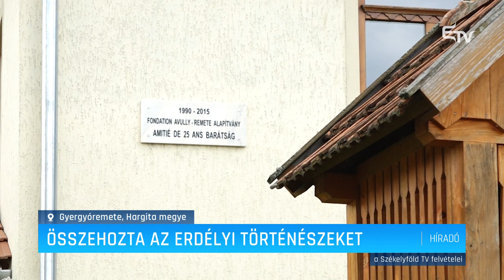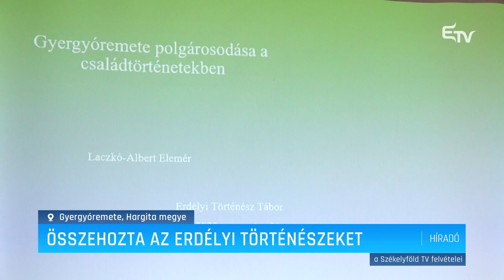Összehozta az erdélyi történészeket – Erdélyi Magyar Televízió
A hétvégén zajlott a negyedik Erdélyi Történész Tábor a Gyergyóremetéhez tartozó Csutakfalván. A tábor során az erdélyi történészek bemutatták kutatásaikat, munkáikat, majd közösen megvitatták az elhangzottakat.